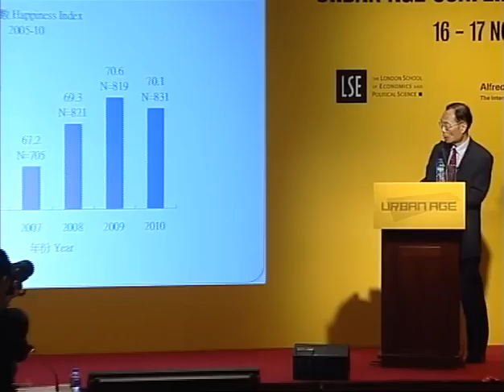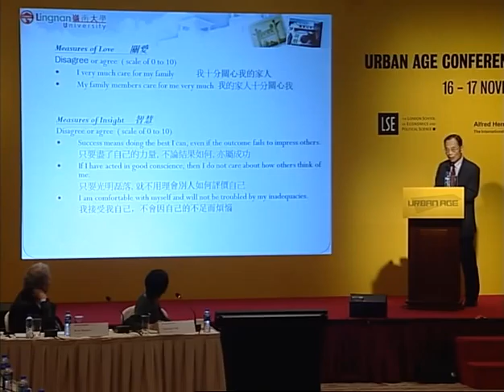Urban Age Hong Kong'11: #18 Lok Sang Ho Measuring Happiness in Hong Kong